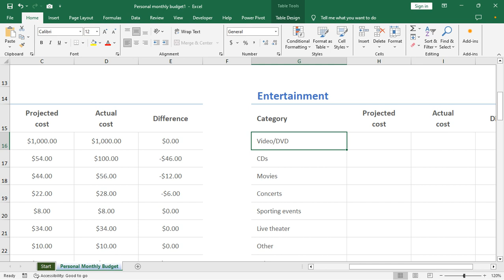How to Remove a Comment Box in Excel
In this video : How to Remove a Comment Box in Excel